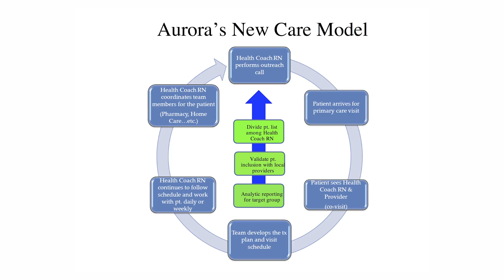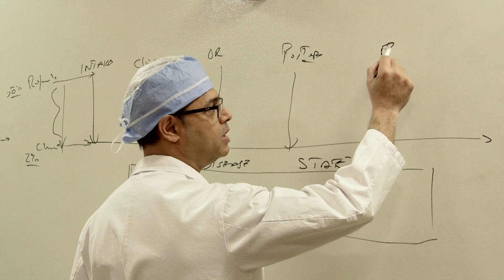Using Predictive Analytics to Identify At-Risk Patients, Reduce Variance, and Improve Outcomes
In Wisconsin, what could be bigger than the Wisconsin Badgers or the Green Bay Packers? Aurora Health Care. Aurora Health Care is the largest employer in the state of Wisconsin with over five million patient visits, 30,000 caregivers, and numerous hospitals and clinics. So how does a company with such a massive scope achieve a fully integrated, multidisciplinary population health model with superior outcomes? Andy Roesgen visits Milwaukee to find out.